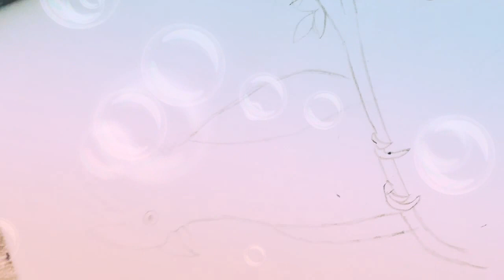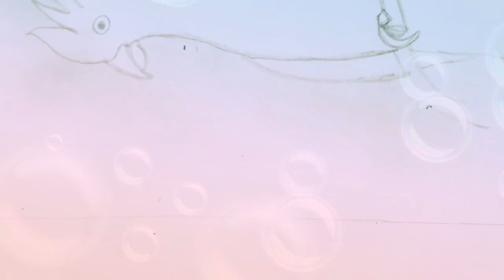Art with saniya Shaikh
A beautiful white bird drawing